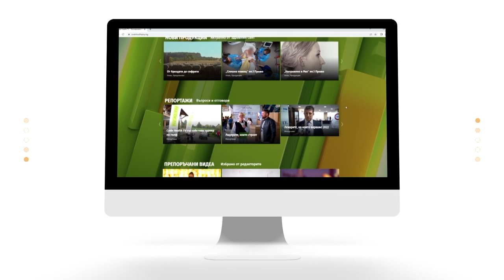"Healthy Lifestyle с Джуджи" - Елена Розберг - СО3Е23